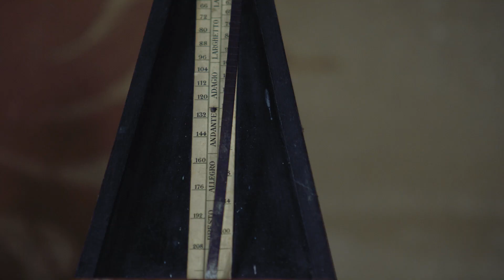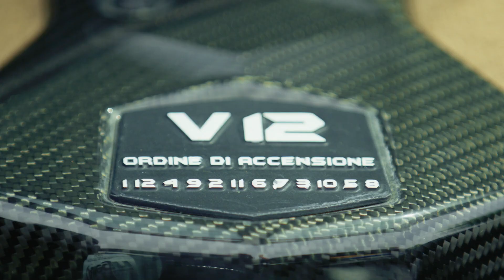The Myth of Sound – A conversation with Luca Stradivari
When sounds reach great heights, they become pure music. And we feel that by listening both to the high-pitched sound of the Aventador LP 780-4 Ultimae Roadster and the one of a violin.

​Luca Stradivari is a composer, musician and descendant of Antonio Stradivari, the greatest violin maker in history.

We accompanied him on a voyage of sounds, music, and beauty.
“The high frequencies of the violin are very emotional and touch everyone,” Luca remarks, “giving the idea of what art and music can come to be”.

And we agree.

Aventador LP 780-4 Ultimae Roadster: fuel consumption combined: 18.0 l/100km (WLTP); CO2-emissions combined: 442 g/km (WLTP)